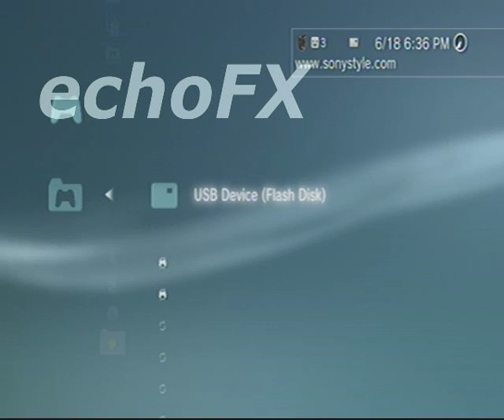MW2 SINGLE PLAYER MOD PS3 WITH DOWNLOAD!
The Pre-Modded savegame.svg and the do it yourself Mod (DVAR Tool PC Only) are at my website!